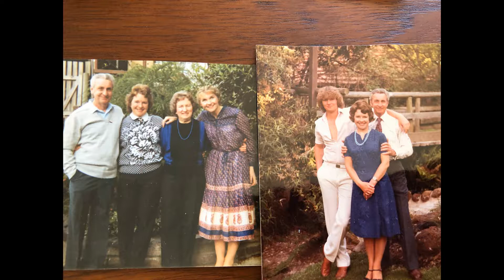Reg Falkingham Photo Tribute